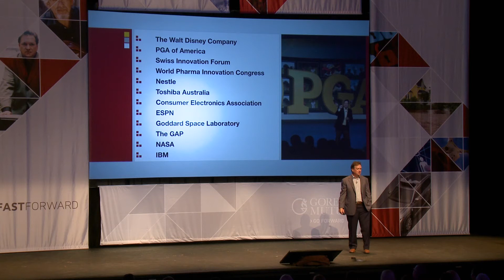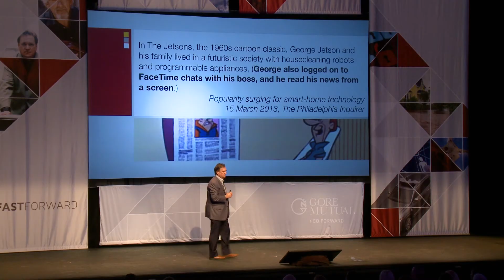Understanding the Future Through the Eyes of George Jetson - Futurist Jim Carroll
"A child born on this day will have the opportunity to witness the arrival of the wonders of the 23rd century!" - Futurist Jim Carroll

Apparently, on this day or the day before, George Jetson arrived on this planet.

Can you imagine what the world of 2062 – the year the Jetsons’ TV show was set in – might look like for a child alive today?